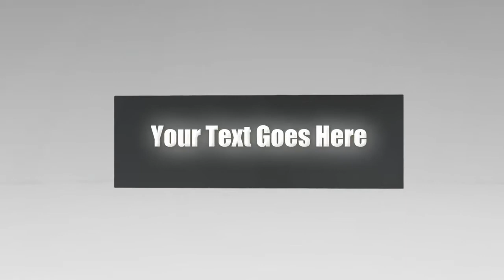Video Creation Services | 3D Video Intro Logo Animation | Agency-Video.com | Style NO 036